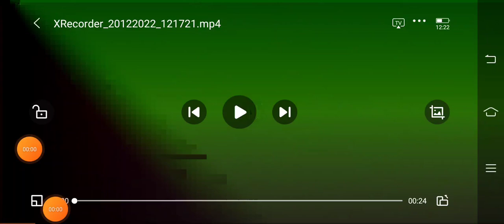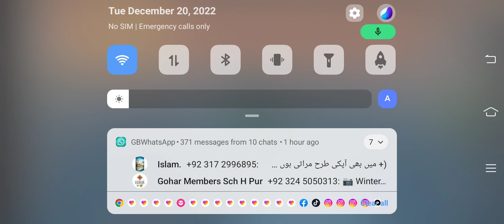From Rome To Tunis 🛳️|| Early Morning ☕ || With new Cute Cruise ship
This is a gaming Channel. You will enjoy the different games. Thanks